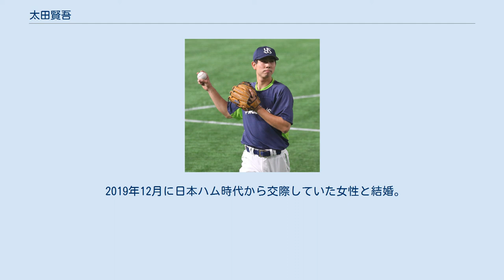太田賢吾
太田 賢吾（おおた けんご、1997年1月19日 - ）は、埼玉県川越市出身のプロ野球選手（内野手）。
右投左打。
東京ヤクルトスワローズ所属。
 愛称は「ケリー」。
 1歳上の兄の影響で小学校2年生時、南古谷レーダースで野球を始め、川越東中学校時代は所沢中央シニアに所属し遊撃手としてプレーした。
 川越工業高校では1年生の秋に遊撃手でレギュラーを獲得。
投手を兼任し、通算で2試合に登板。
3年生時の夏の甲子園・埼玉大会では17打数9安打、打率.529、6打点を記録した（チームは5回戦敗退）。
2学年先輩に狩野行寿がいる。
 2014年10月23日に行われたプロ野球ドラフト会議で北海道日本ハムファイターズに8巡目で指名され、契約金1,500万円、年俸470万円（金額は推定）で合意し、入団した。
 2015年は二軍で93試合に出場。
二塁手部門でイースタン・リーグ最多の8失策を記録した。
 2016年、7月9日に出場選手登録されたが、出場機会は無かった。
 2017年、7月18日の対東北楽天ゴールデンイーグルス戦の7回裏に代走でプロ初出場し、その後二塁の守備に就いた。
20日の対楽天戦では途中出場すると8回裏にプロ初打席に立ち、結果は中堅手への飛球だった。
23日の対埼玉西武ライオンズ戦では7番・二塁手でプロ初先発出場し、4回表の第2打席でプロ初安打となる投手への適時内野安打を打ち、同時にプロ初打点を記録した。
9月7日の対楽天戦では7番・二塁手で先発出場し、3回裏の第1打席でプロ初本塁打を打った。
 2018年は、54試合に出場し、打率.194、5打点だった。
 2018年12月11日、秋吉亮・谷内亮太との2対2の交換トレードにより、高梨裕稔と共に東京ヤクルトスワローズへの移籍が発表され、12月13日に公示された。
 2019年は、4月5日の中日ドラゴンズ戦で5回に代打で出場すると、又吉克樹から移籍後初安打となる適時二塁打を打った。
20日の中日戦では柳裕也からシーズン初本塁打を打つ。
5月1日の横浜DeNAベイスターズ戦でも1番三塁手としてスタメン出場すると、1回表に大貫晋一から12球団最速の令和初となる安打を記録した。
好不調の波も大きく登録抹消もあったが、主に坂口智隆に代わる1番打者として自己最多の90試合に出場し、打率.251を記録した。
また13失策を記録したが、内野の全守備位置に就いた。
 2020年は4試合出場したのみに終わり、前年より大幅に数字を落とした。
 高校時代の50メートル走のタイムは6秒1。
遠投110メートル。
 高い身体能力を誇り、巧みなバットコントロールとパンチ力を併せ持つ。
 内野全ポジションを守れるユーティリティープレイヤー。
 ヤクルトに移籍後はスイングが非常に鋭くなり、一軍で十分活躍できると井端弘和から評されている。
 2019年12月に日本ハム時代から交際していた女性と結婚。